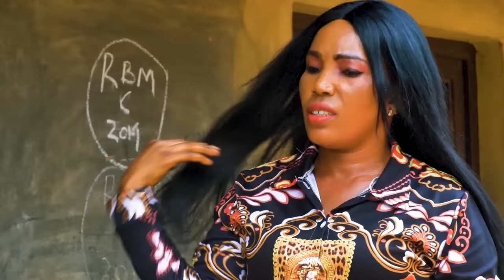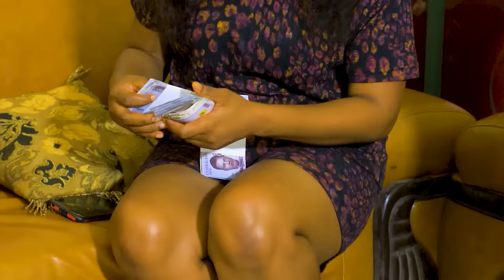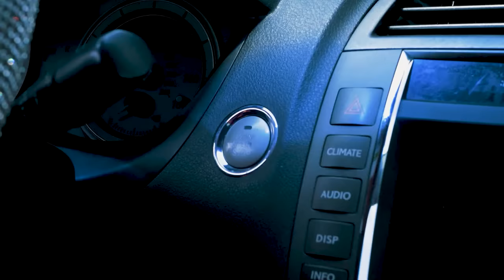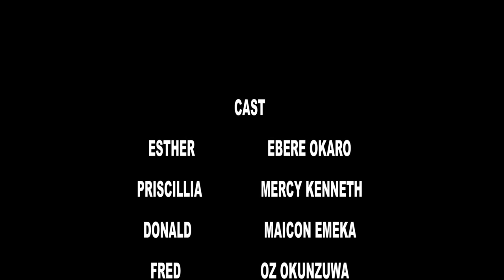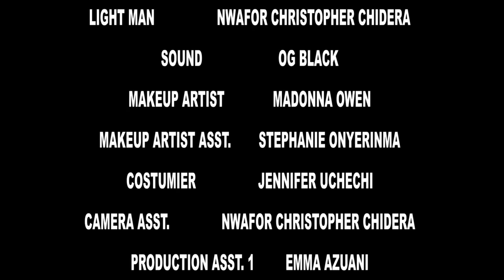How A Poor Well-Behaved Village Girl Met A Rich Man While Cooking With Her Mother Along D Road/Movie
In this Nigerian movie, Starring: Ebere Okaro Onyiuke, Mercy Kenneth, Emeka Maicon and other Nollywood actors.